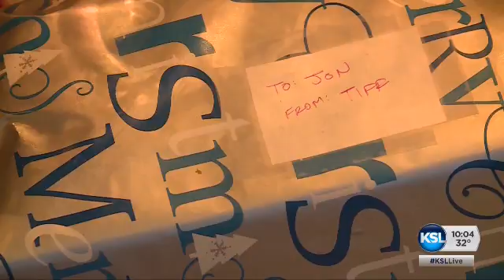Package theives lead police on wild pursuit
A pair of accused package thieves.. lead police on a wild pursuit.. through Salt Lake County. But as News Specialist Nicole Vowell explains.. in the end.. the owner of those packages WILL get their merhandise back.